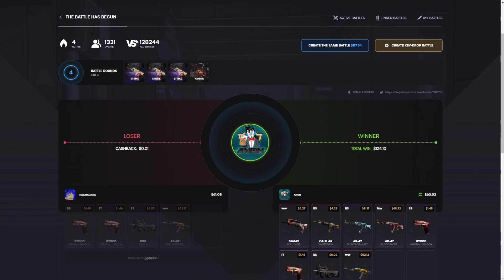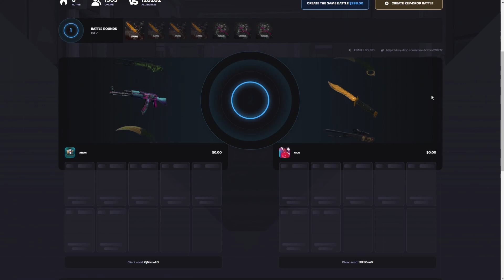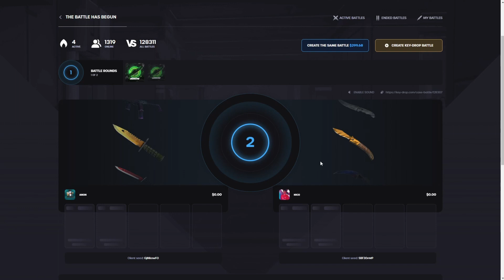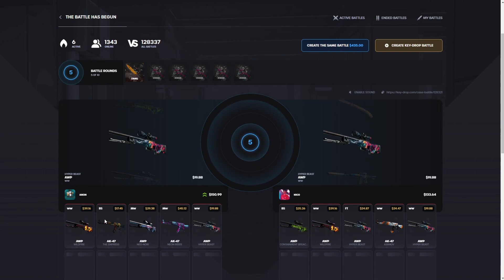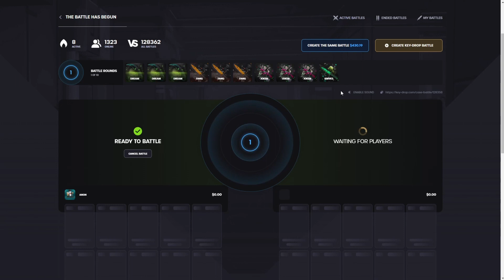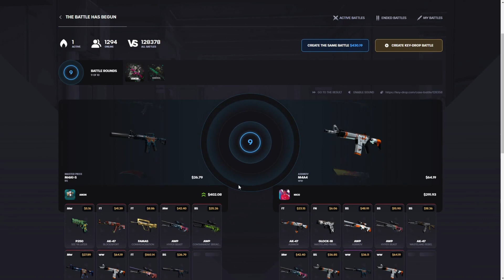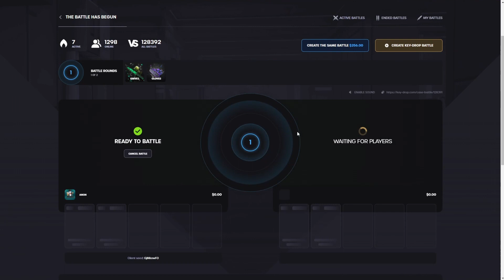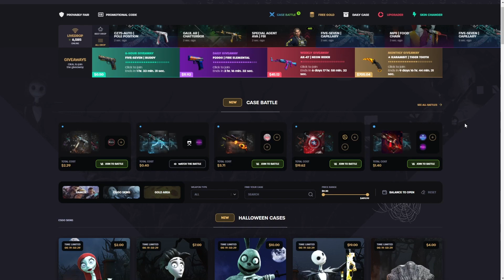These HUGE Battles Paid INSANE! | KeyDrop Case Opening